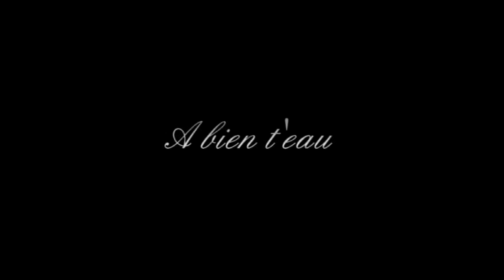Magic december (HQ) - Wince Surfing